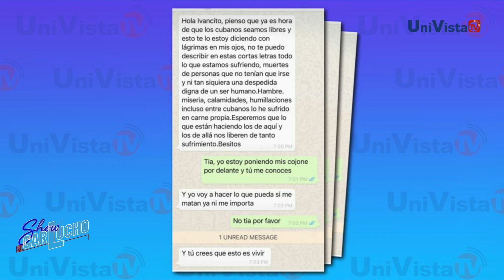"¿Y tú crees que esto es vivir?", la pregunta que se hacen muchos cubanos en los días de hoy